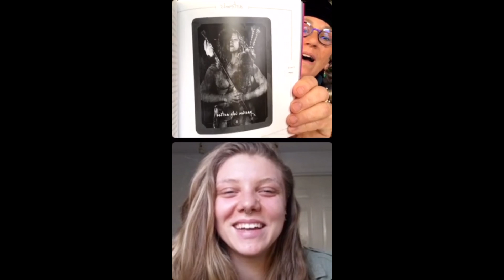ORACLE Stories: Goddess Musings on InstaLive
Oracle Stories - Join Lisa Levart and Maya Carl, aka-Artemis in an revealing Instagram LIVE conversation as they discuss how Artemis has influenced and informed her at critical moments in her life.